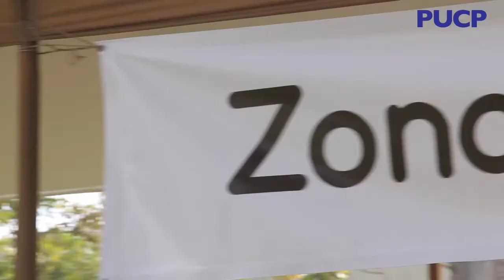PUCP - Revive la ECOFERIA 2013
En el marco del Día Mundial del Ambiente, la Dirección Académica de Responsabilidad Social organiza cada año la Eco Feria PUCP. Este evento busca  que los y las integrantes de la comunidad universitaria tomen conciencia de la importancia de cuidar nuestro entorno y sean partícipes y/o promotores de un estilo de vida más saludable para nosotros y el ambiente que nos rodea.

Sé parte de las iniciativas ambientales que buscan contribuir con el cuidado del ambiente y haz de la PUCP un campus sostenible.